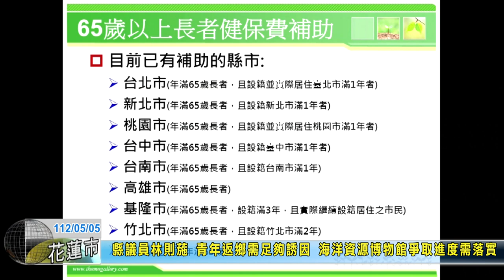20230505 03 縣議員林則葹 青年返鄉需足夠誘因 海洋資源博物館爭取進度需落實